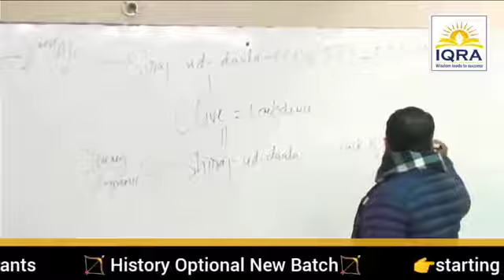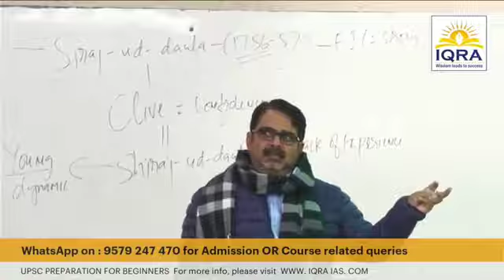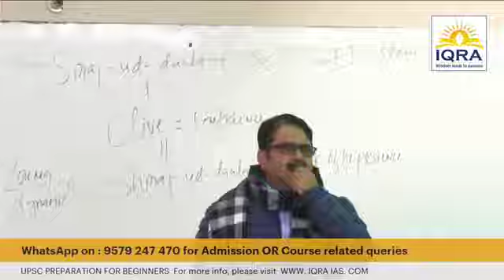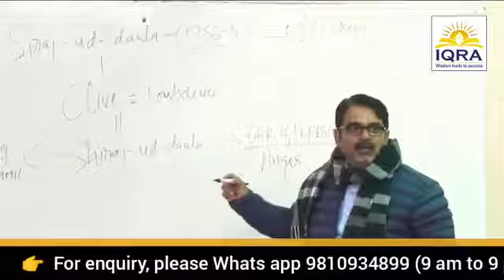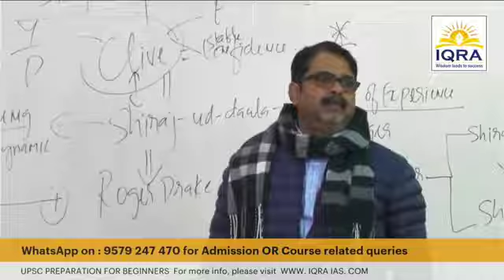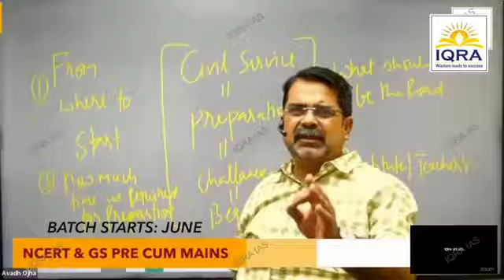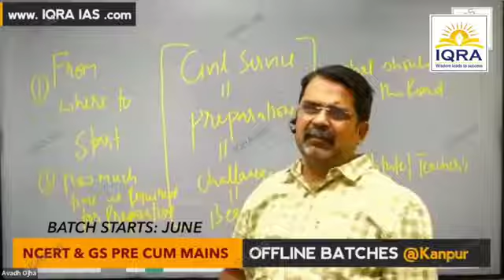experience awadh ojha sir motivation video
awadh ojha sir motivation video
motivation video
motivational quotes by awadh ojha sir